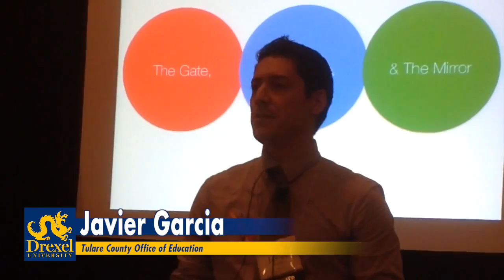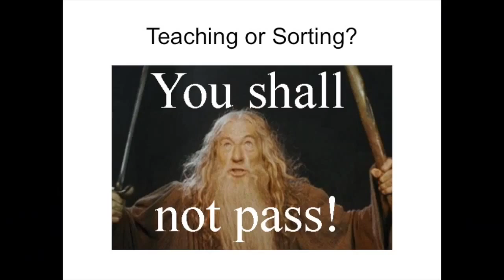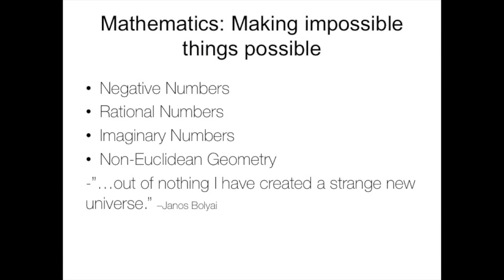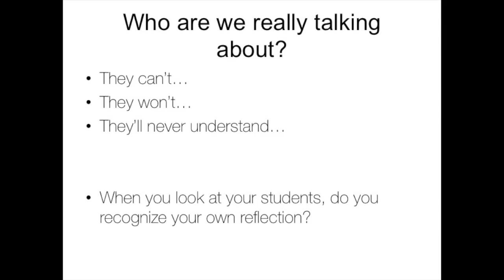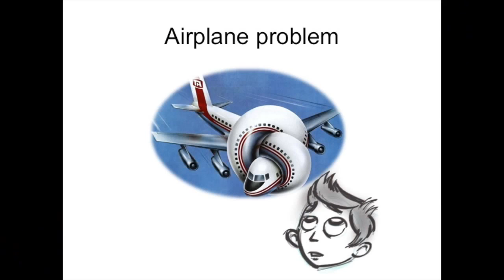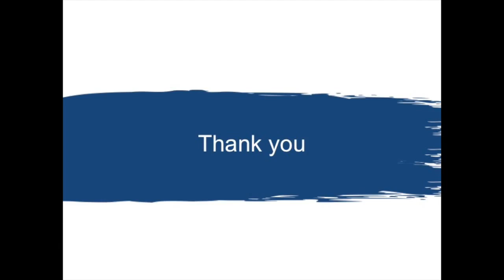The Gate, The Voice, & The Mirror: Javier Garcia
Javier Garcia gives a talk on December 6, 2014, called "The Gate, The Voice, & The Mirror" at the Math Forum and CMC Ignite event at the 2014 CMC-North conference in Asilomar.